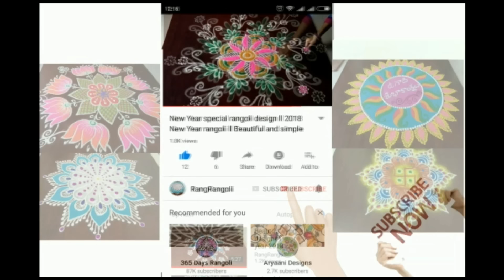Dhanurmasam Geethala Muggulu🌺Pongal Kolam 2024🌺Sankranthi Rangoli🌺RangRangoli Krishnaveni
@RangRangoli1  Dhanurmasam Geethala Muggulu🌺Pongal Kolam 2024🌺Sankranthi Rangoli🌺RangRangoli Krishnaveni
Channel

My RangRangoli Channel Contains :

Sankranthi muggulu
Dhanurmasam muggulu
Pongal kolams
Padi kolam
Pulli kolangal
Melikala muggulu
Geethala muggulu
Diwali rangoli
Vinayaka chavithi muggulu
Krishnashtami muggulu
Sivarathri Muggulu
Dussehra Muggulu
Ugadi muggulu
Karthika masam Muggulu
Ratham Muggulu
Friday Kolam
Daily Rangoli
Beginners Rangoli